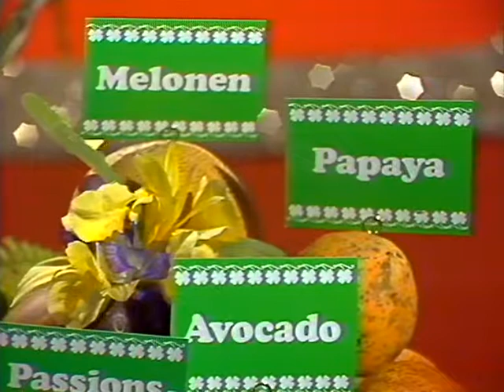Coop Mittwochstudio, Folge 121 vom 26. Dezember 1979